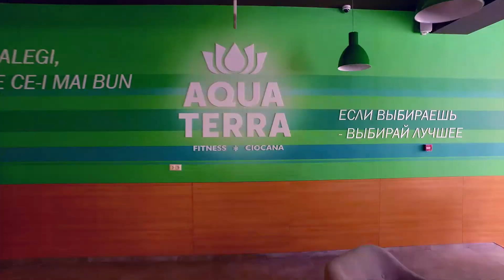Grand Opening Aquaterra Fitness Ciocana